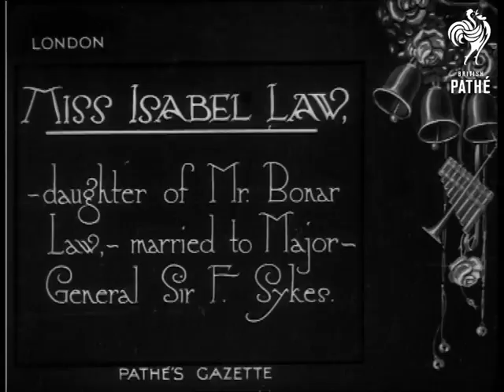Society Wedding (1920)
London.

Intertitle: "MISS ISABEL LAW - daughter of Mr. Bonar Law, - married to Major-General Sir F. Sykes".

The society wedding of the daughter of Andrew Bonar Law, Conservative Politician.

M/S of two little bridesmaids and a page boy, two women (their nannies?) enter and lead them away.  M/S of a Policeman holding back a crowd of onlookers from the entrance of a church.  Major-General Sykes and his new bride walk down the red carpeted Church steps and pose for a photograph.  A chauffeur driven car pulls up, the bridesmaids and their nannies are seen in the background as the bride and groom get into the car.
 FILM ID:212.02